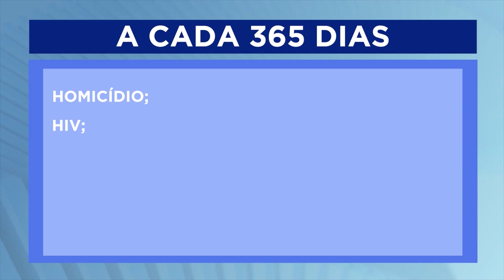"Setembro Amarelo": Conscientização e Prevenção podem Evitar que Pessoas Tirem a Própria Vida.